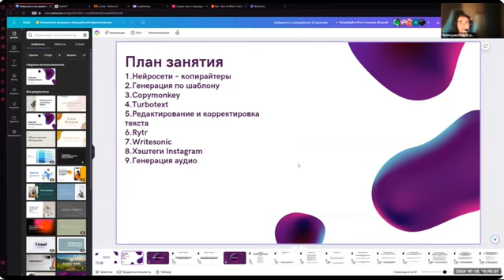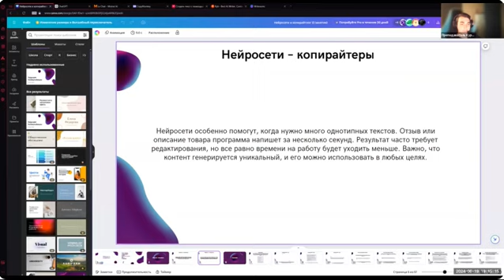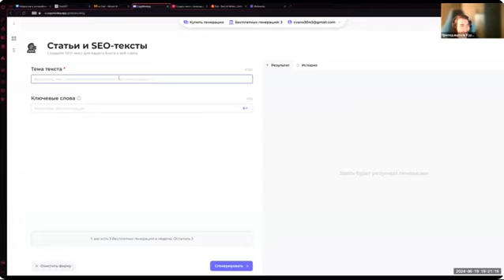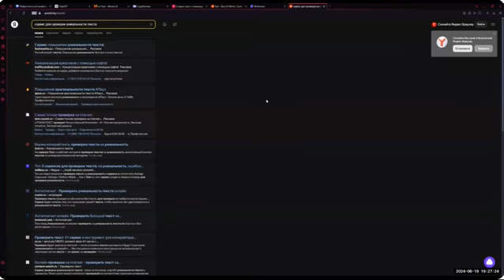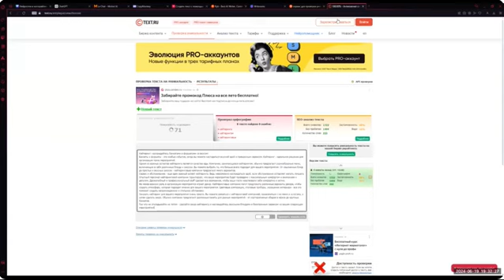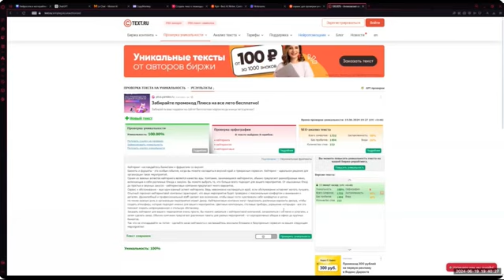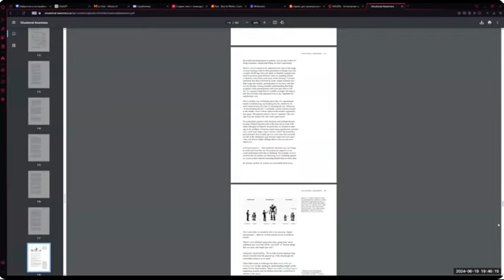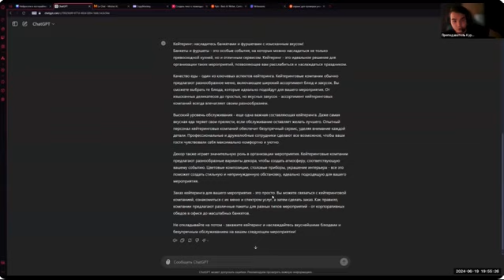И.Воропаев – «ChatGPT и другие нейросети» / 3-е занятие – Урок1 / Нейросети и копирайтинг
Объектом рассмотрения на первом уроке третьего занятия для новичков, посвященном копирайтингу, явилась нейросеть «Copymonkey». Идет обсуждение некоторых приёмов её использования и возможных вариантов её применения на практике. Рассматриваются вопросы уникальности создаваемого ею текста и делаются выводы, как нам следует вести правильный копирайтинг с точки зрения антиплагиата.